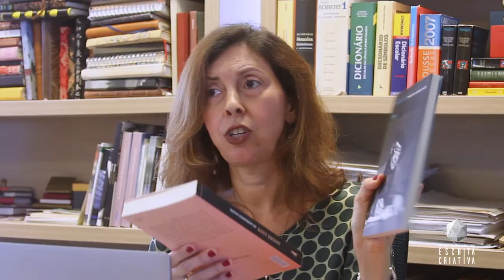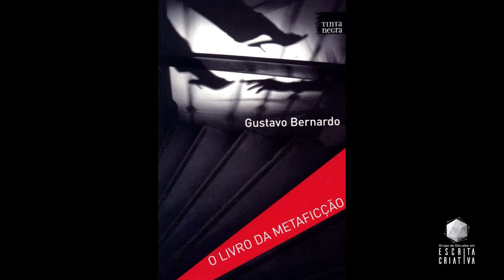Módulo 7 - quarta aula (escritores franceses)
No fim da nossa jornada pelos autores franceses, na qual navegamos pelos mares profundos de Michel Onfray, Roland Barthes e Gaston Bachelard, chegamos ao último escritor tratado neste módulo: André Gide. Nele, encontramos mais que um relato sobre o processo de escrita, mas um livro inteiro sob a forma de um diário no qual é narrada a construção de um romance, que, por seu turno, também é escrito como um diário.

Assim, Gide lança o conceito de “mise-en-abîme”, termo francês que designa o jogo de espelhos capaz de gerar uma sequência infinita de imagens. Nessa "narrativa em abismo", que ele evidencia nas histórias intercruzadas dos livros “Diário dos moedeiros falsos” e “Os moedeiros falsos”,os enredos se multiplicam dentro de si mesmos, como uma espiral interminável.

Todos os vídeos do curso também ficarão disponíveis no nosso

Todos os alunos que concluírem cada um dos módulos e enviarem os respectivos exercícios de desbloqueio por e-mail receberão certificados. Os participantes que entregarem os exercícios referentes a todos os módulos terão direito ao certificado de conclusão do curso completo.

O curso de Estudos em Escrita Criativa, ministrado pela professora Patrícia Tenório, mestra em Teoria da Literatura pela UFPE e doutora em Escrita Criativa pela PUCRS, é composto por oito módulos, com quatro aulas cada, postadas semanalmente.